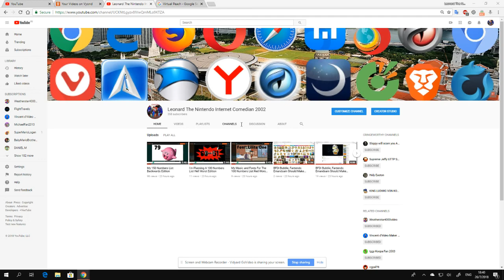I May Already Have 101 Dark Mario Enemies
If I already have 101 Dark Mario Enemies, I am not requesting BFDI Bubble, Fantendo Emandsam anymore Dark Bro characters.